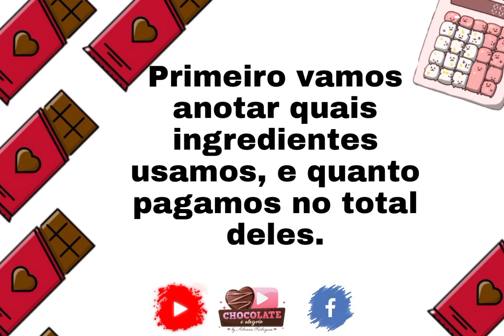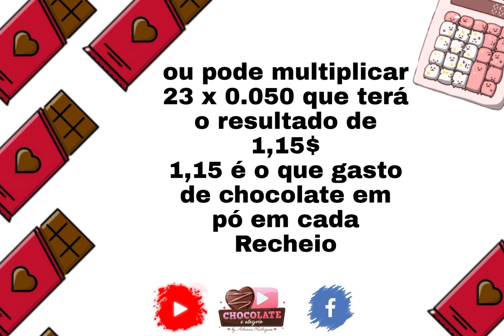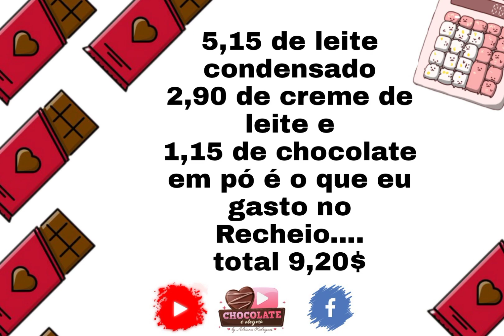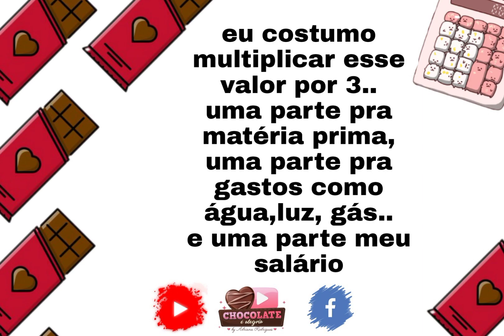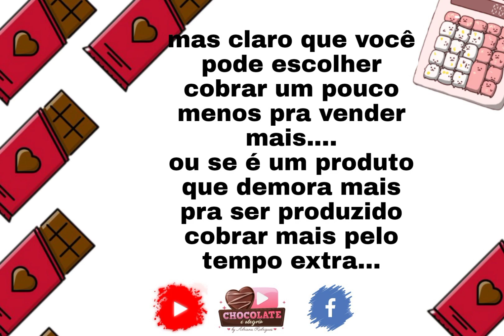POR QUANTO DEVO VENDER? CONES RECHEADOS VEM COMIGO APRENDER A CALCULAR